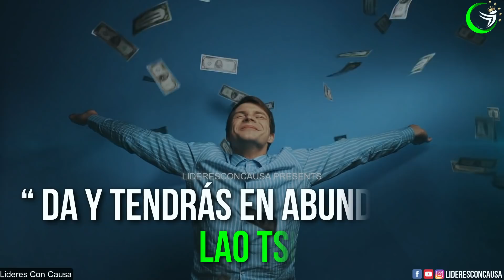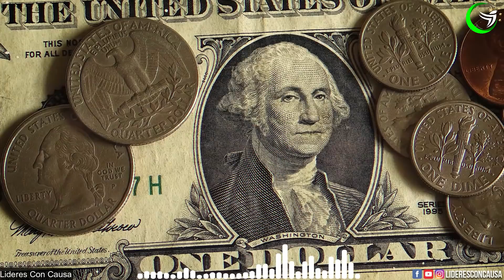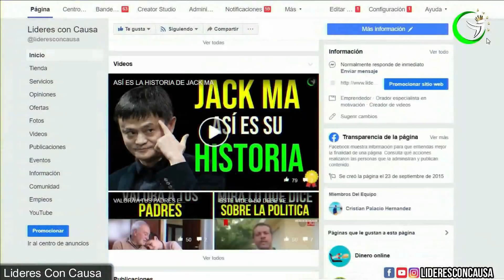4 PASOS PODEROSOS PARA ATRAER ABUNDANCIA, DINERO Y RIQUEZA,SABIDURIA LAO TSE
ESTA AUDIO TE AYUDARÁ A CONSEGUIR ABUNDANCIA, PROSPERIDAD, DINERO Y RIQUEZA, APLICA ESTOS 4 PASOS...
Alégrate de lo que tienes, regocíjate con las cosas como son. Cuando te das cuenta de que no te falta nada, todo el mundo te pertenece. Lao Tzu
Si estás viviendo en creencias que son de alta vibración, la abundancia te llegará fácilmente..Tenemos que superar la mentalidad de carencia si queremos avanzar hacia la abundancia.
Si hay pensamientos de escasez corriendo por su mente, solo atraerá más escasez. Los cambios externos no cambian la mentalidad de carencia. Los cambios tienen que venir desde adentro.

EDICION: lideresConCausa
VIDEO E IMAGENES: LICENCIA VIDEOBLOCKS